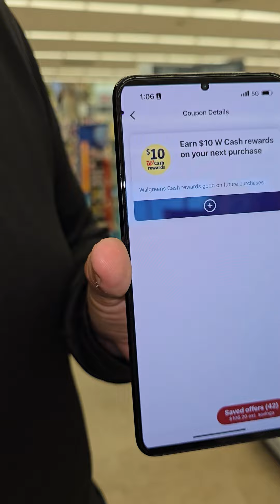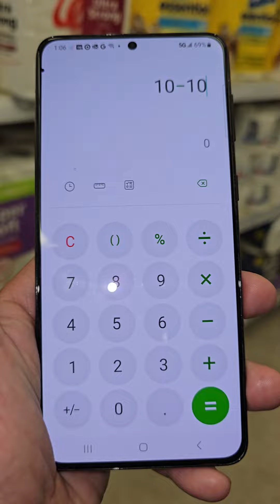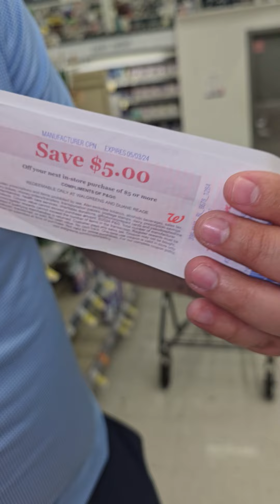🔥🔥GRATIS SII !!! JABONES GAIN GRATIS PARA EL DOMINGO!!!! LA MEJOR OFERTAA🔥🔥